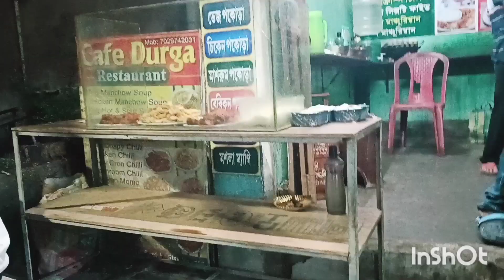আজকে একাই বেরিয়ে পড়লাম 🙂### জীবন সুন্দর যদি অনুভব করা যায় 🥰✨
vlog with neha##
neha###
daily vlog###
জীবন সুন্দর যদি অনুভব করা যায় ###